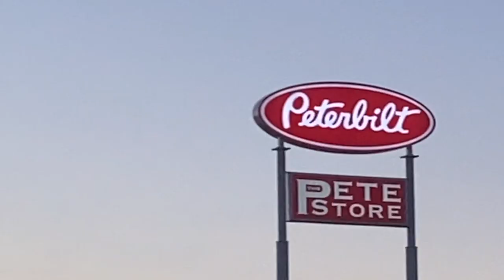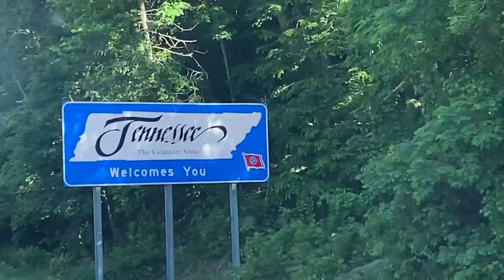Signature Thing, S5E14Trucker Jim's Truckin Journey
And We just keep on Truckin.  2020 has been a year like we've never had.  Trucker Jim is out on the road again making videos. Sharing life from the road with music and commentary is one of the signature things that Trucker Jim a\has come to be known for.

To See if there are NFI or G&P Driver positions available in your area.
Please include Trucker Jim as your referral source and mention this video to your recruiter.